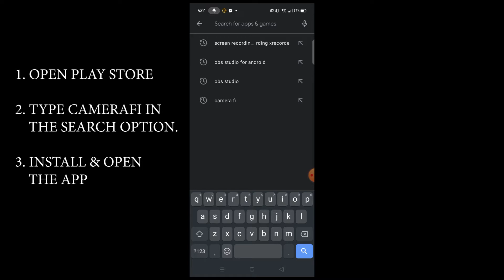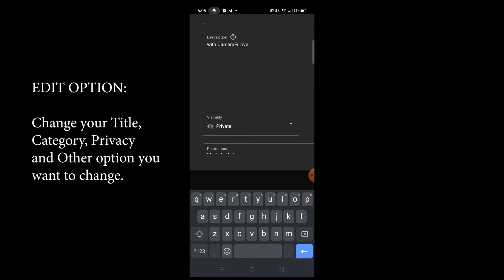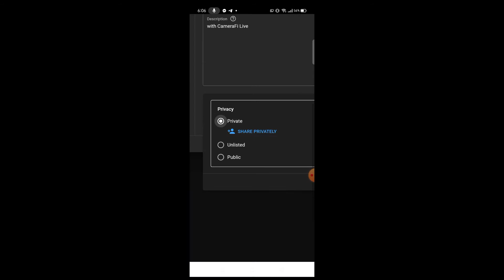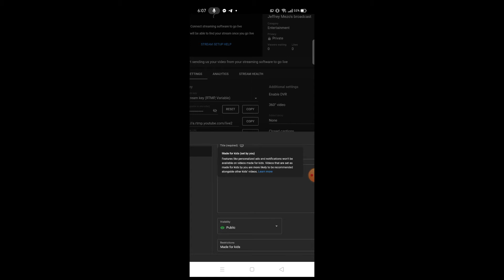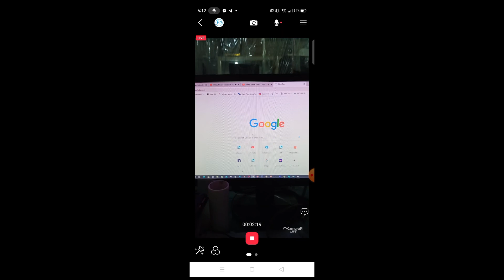CELLPHONE LIVE STREAMING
In this tutorial, I show you how to live stream on YouTube from your mobile android phone. (Youtube Mobile Live Stream Under 1000 Subscribers)